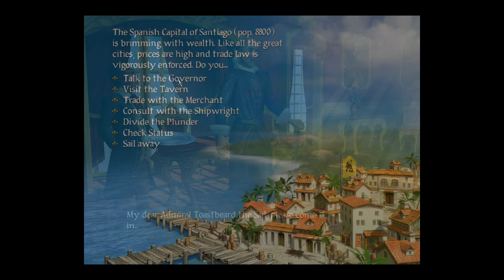Sid Meier's Pirates - Episode 9 - Courage Toast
Landing is ridiculous.

New episodes everyday!